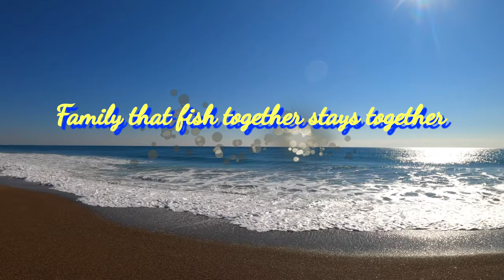Surf fishing again with La Familia [ep.4]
surfcast,surfcasting,surf fishing,daiwa,daiwa jbraid,daiwa saltist elite grinde,daiwa tornament grinder,assassin horizon zero xxh,ikanz,ikanz clothing,13hookz,singapore surf casting,gary's tackle,zziplex,tronixpro.